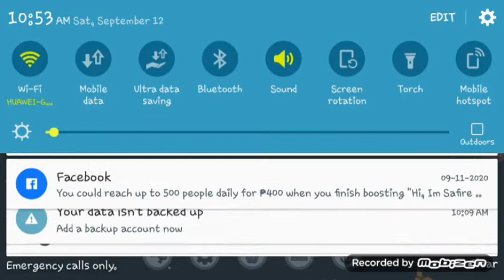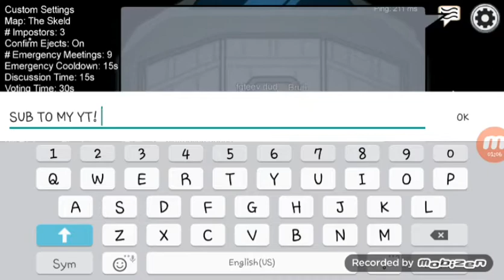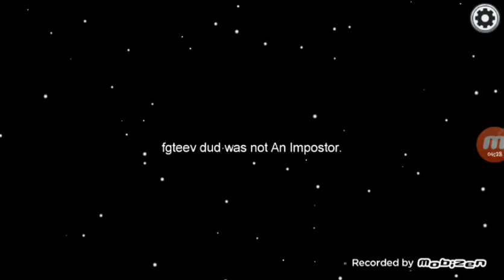BAD LIAR! Among Us #3 | Safire Gaming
we are a bad liar!

- Safie Gaming